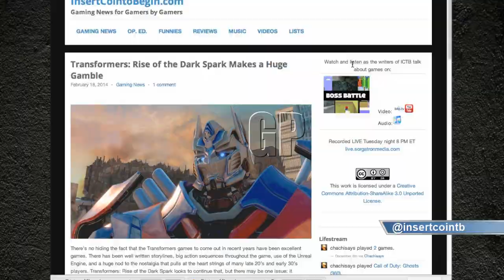Transformers Rise of the Dark Spark going Michael Bay on us?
We talk about a Transformers game! Rise of the Dark Spark and whether we have an issue with it connecting with the Michael Bay films..